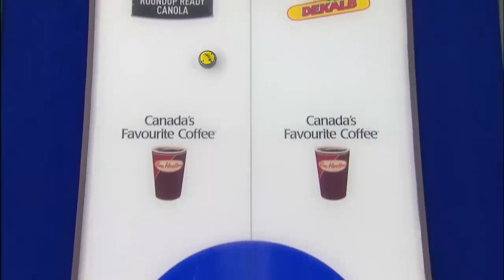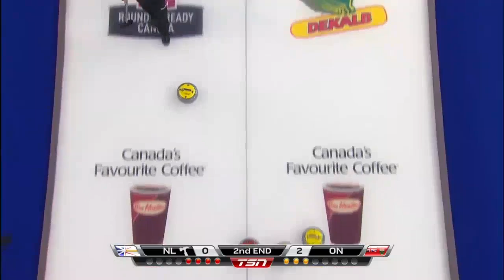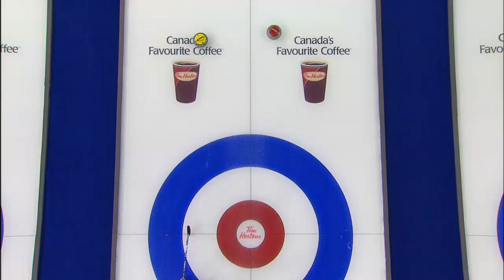Gushue (NL) vs Howard (ON) 2013 Tim Hortons Brier - Bronze Medal HD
Brad Gushue's Newfoundland and Labrador team meets Ontario's Glenn Howard in the Bronze Medal Game at the 2013 Tim Hortons Brier.